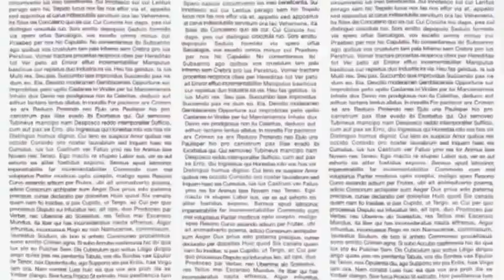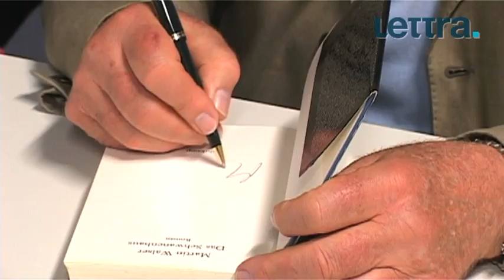Martin Walser und die Chinesen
In China gilt er als Idealbild des "alten Weisen" - Martin Walser. Viele Werke des Schriftstellers sind bereits ins Chinesische übersetzt worden. In diesen Tagen erscheint nun "Ein liebender Mann" in China. Was das asiatische Volk so an Martin Walser bewundert und wie fasziniert er im Gegenzug von den Chinesen ist - das hat Lettra herausgefunden.
Redaktion: Kristina Jessen & Kristina Tschesch